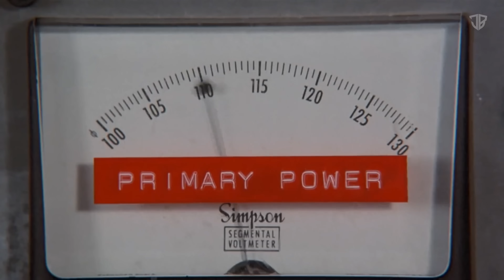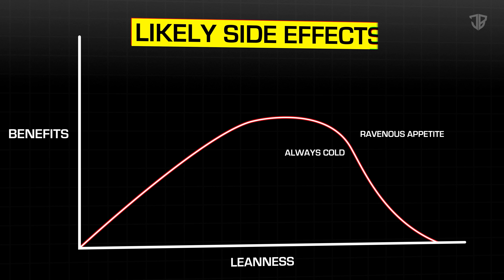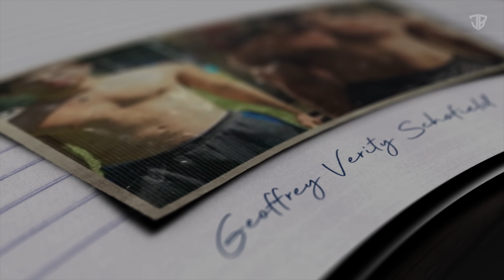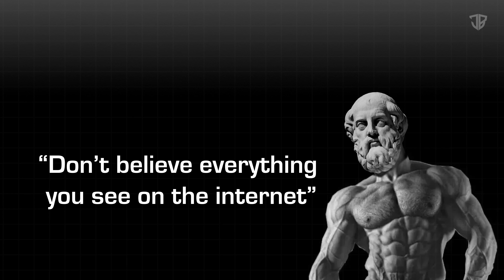Fitness Body Transformation Tricks Exposed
Body transformations can be very motivating, but the truth is almost all of them involve various trickery...

🎥 Josh Brett @brettjosh = Making honest, investigative fitness documentaries.